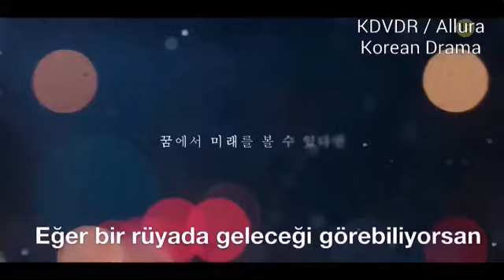[TR ALTYAZILI] While You Were Sleeping Teaser 1